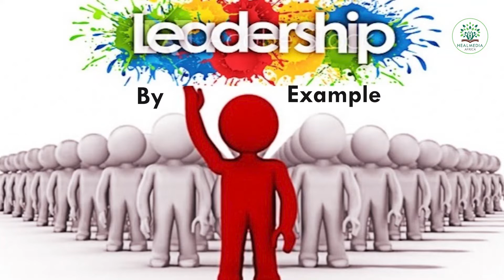Challenges of Leadership: Self-Emptying Reflection by Rev. Leo Okonkwo. Heal Media Africa.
Challenges of Leadership: Self-Emptying Reflection by Rev. Leo Okonkwo.

Leadership challenges is a major issue all over the world 🌎.
The masses thirst for good leaders who will make living conducive for all.

leadership is characterized by a desire to serve, not a thirst for power.

An ultimate example of a good leader is Christ Jesus, who exemplified the servant Leadership style.

Watch and learn to build the Servant Leadership traits in you!